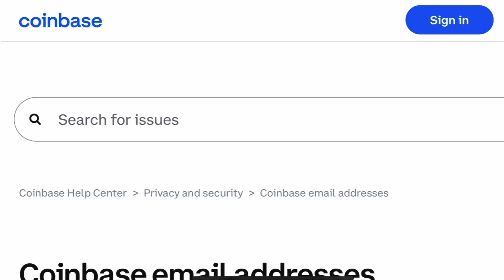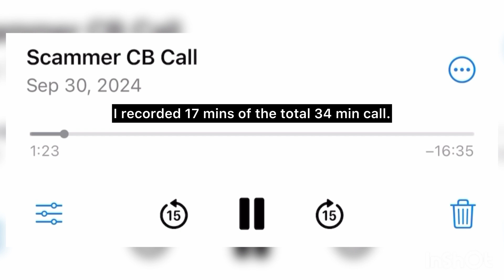I Was SUPER Close To Being Crypto Scammed (Scammer Call Audio Included) | BitPod - E136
On this BitPod, Jarrett shares about almost being swindled by a scam caller pretending to be Coinbase. While Jarrett did end up avoiding the scam, the experience showed that if a 7+ year crypto veteran can almost be scammed, then he worries for newbies just entering the space.

More Than Blockchain is a podcast / media house produced by @jarrettcarpenter  that focuses on and highlights the people, communities, and ever-changing landscape of the blockchain industry and beyond.

The BTM Podcast has 2 episode formats - Candid conversations with guests about their work and BitPods. BitPods are short format video podcasts that balance out the longer format guest conversations.

All of our episodes are available here on YT as well as on many of the popular podcast platforms  - see comments for live links ⬇️

Jarrett’s Medium article that builds on the idea that 0.1 Bitcoin is a lot

This content is for education and is not intended to be financial advice.